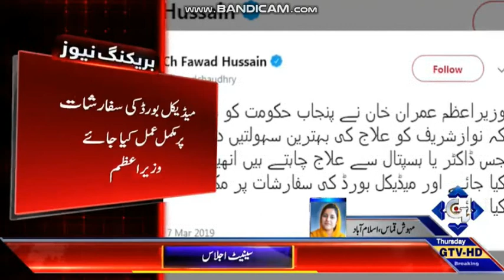PM Imran Khan orders best medical facilities for Nawaz Sharif Tweet Fawad Chaudhry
nawaz sharif health said imran khan

PM Imran Khan orders best medical facilities for Nawaz Sharif
1 hour ago

PM Khan directs Punjab govt to give Nawaz Sharif access to hospital or doctor of his choice

2 hours ago - PM Imran Khan orders best medical facilities for Nawaz Sharif ... made by the medical board over the health of Nawaz Sharif, Fawad Chaudhry said. On Tuesday ...
PM Khan directs to provide best medical treatment to Nawaz Sharif ...

3 hours ago - PM Khan directs to provide best medical treatment to Nawaz Sharif ... ISLAMABAD (Dunya News) – Prime Minister Imran Khan on Thursday directed ... He said Nawaz Sharif is Pakistan's pride and government's refusal to accept medical ...
PM Khan directs Punjab govt to give Nawaz Sharif access to hospital ...

2 hours ago - Prime Minister Imran Khan has directed the Punjab government to give former prime ... He noted that the medical board which examined Sharif had said that any ...
Imran Khan directs Punjab govt to provide best medical facilities to ...

3 hours ago - Imran Khan has told the Punjab government to let Nawaz Sharif be treated by the doctor and at the hospital of his choice.
PM Imran tells Punjab govt to provide Nawaz with doctor, hospital of ...

3 hours ago - PM Imran tells Punjab govt to provide Nawaz with doctor, hospital of choice ... Imran Khan has directed the Punjab government to provide the best medical ... On Wednesday, PML-N supremo Nawaz Sharif told family members visiting him at ...
PML-N walks out: Nawaz' health condition echoes in PA - Daily Times

17 hours ago - PML-N walks out: Nawaz' health condition echoes in PA ... incident happens with Nawaz Sharif then this government and Imran Khan would be responsible. ... Perhaps, Nawaz Sharif wants to get his treatment from aboard, said the Chair.
PML-N lashes out over lack of Nawaz's healthcare | The Express Tribune

11 hours ago - As the session kicked off, PML-N's Rana Muhammad Iqbal Khan, a former PA speaker, said on a point of order that Nawaz Sharif had served as prime minister ..PM Khan breaks silence as Nawaz Sharif's health deteriorates
2 hours ago - Pakistan Prime Minister Imran Khan on Thursday issued directives to provide former premier Nawaz Sharif with the best medical facility available in the country. ... to a hospital and explicitly told his brother Shehbaz Sharif that he would love to ...
Nawaz Sharif refuses to shift to hospital, says prefer 'death' over ...

7 hours ago - Lahore: Pakistan's deposed prime minister Nawaz Sharif on Wednesday refused to ... in the name of medical treatment from one irrelevant hospital to another. ... over kneeling to the Imran Khan government's derogatory exploits," Sharif told his ...